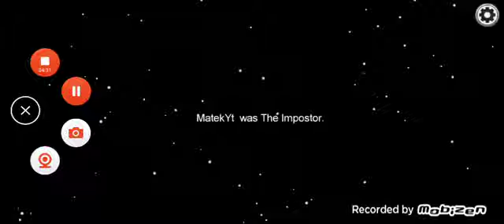Among Us bez zgłaszania ciał